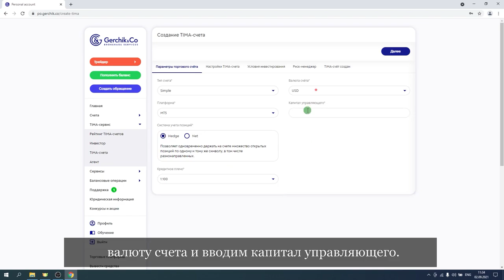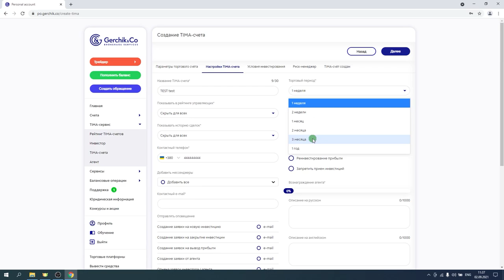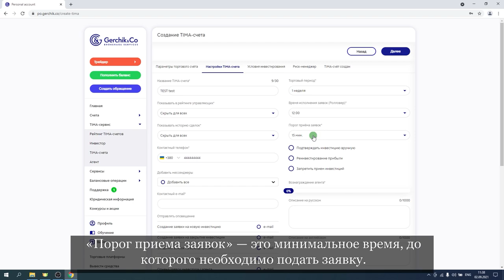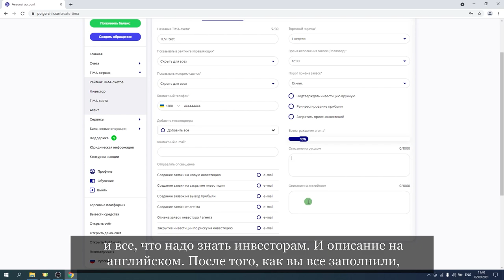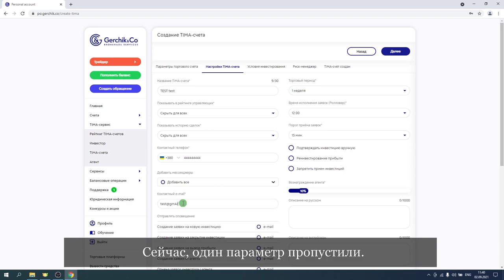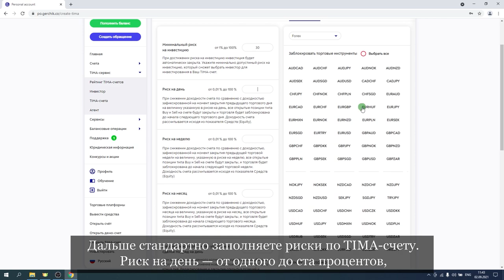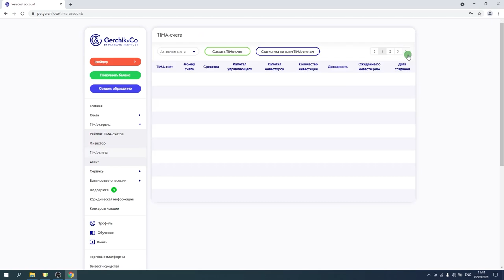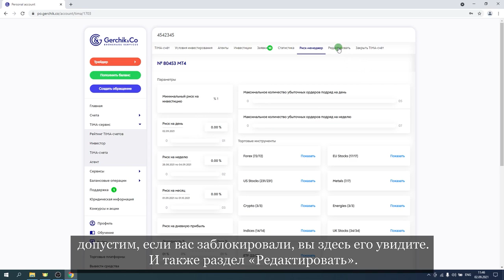Управление инвестициями | Как создать и настроить TIMA счёт управляющего в Gerchik & Co